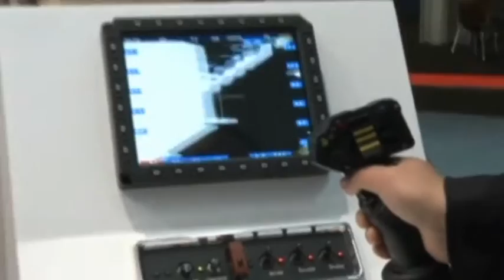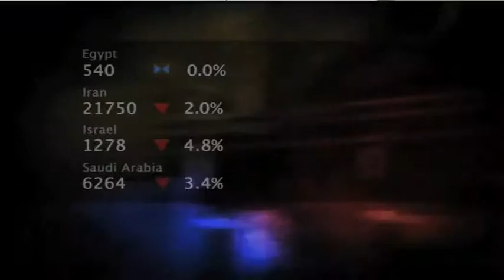Middle East Business Report [ Feb 25, 2011 ]